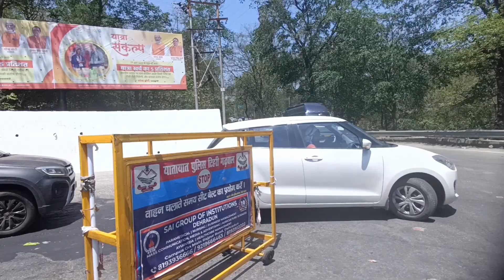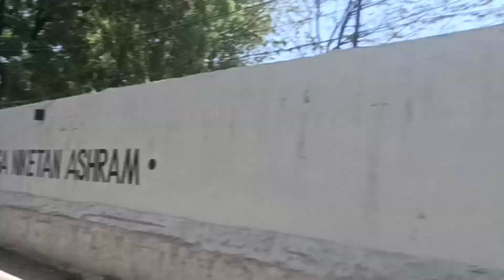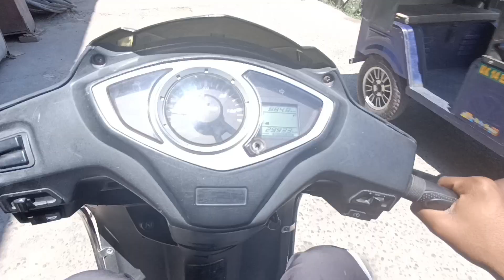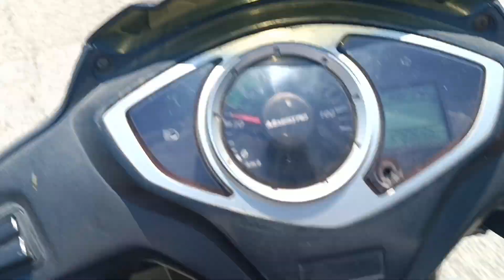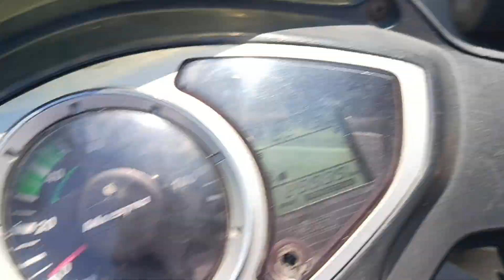first vlog par ho gya😰 socha nhi tha aias ho ga 😫